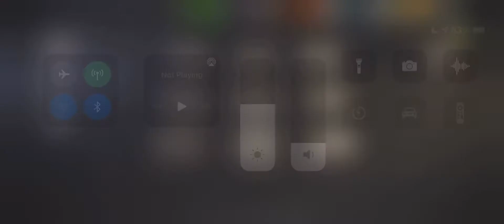Rest Room 45.1 ⭐️⭐️⭐️ TWD NML The Whole Nine Yards